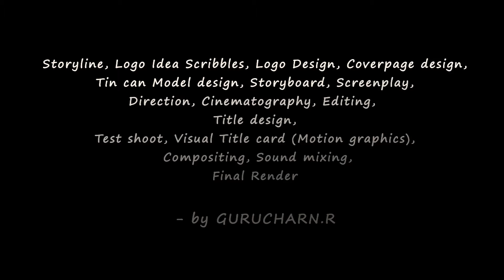POWERZ @EnergyDrink Ad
COLLABORATIVE MODULE RELATED